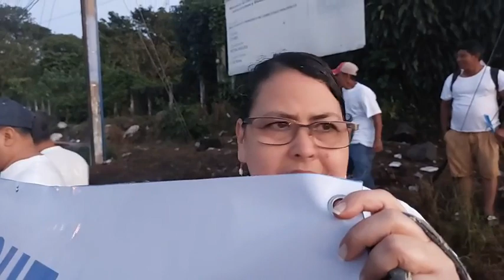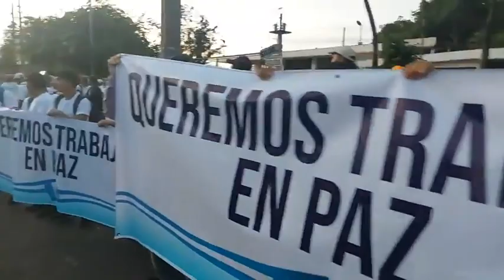jefa palmar 101.1 es la ley